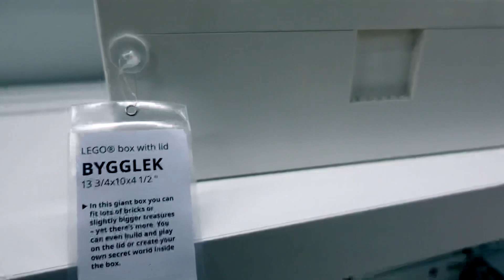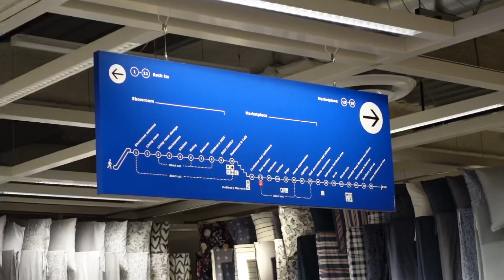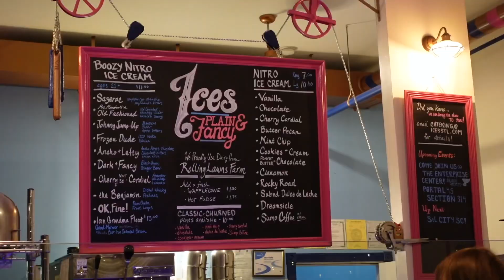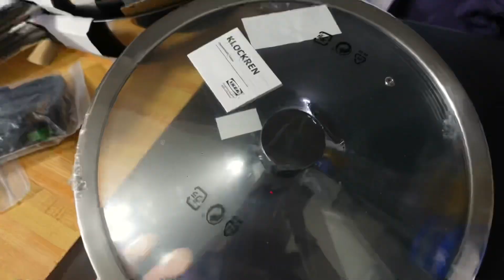ALPHABET DATING SERIES: I Date | date ideas | IKEA haul